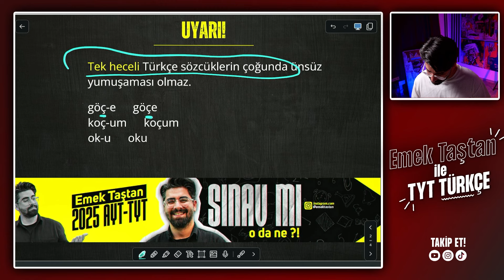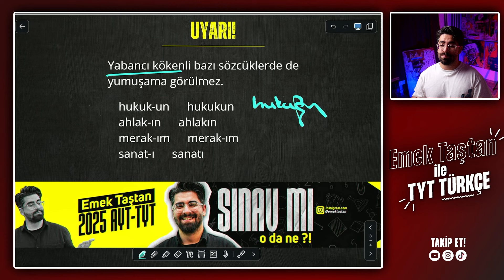2025 SES BİLGİSİ / 2025 YKS TÜRKÇE ( TYT TÜRKÇE 2025 )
TYT Türkçe konuları üzerine Ses Bilgisi konusunda 2025 YKS için TYT Türkçe soru çözümü ve konu anlatımı videolarından yenisini çekiyorum. AYT Edebiyat ve TYT Türkçe konuları üzerine Ses Bilgisi  konusunda 2025 YKS için AYT Edebiyat soru çözümü ve konu anlatımı videolarından yenisini çekiyorum.